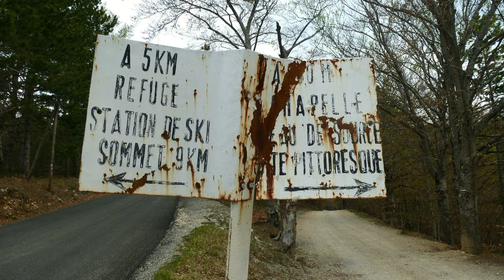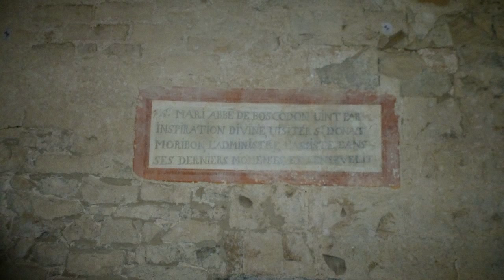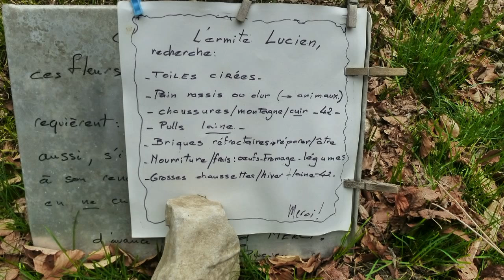Montagne de Lure 25 04 2013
CAF du Guillestrois, Alpes de Haute Provence, randonnée pédestre sur les crêtes de la montagne de Lure